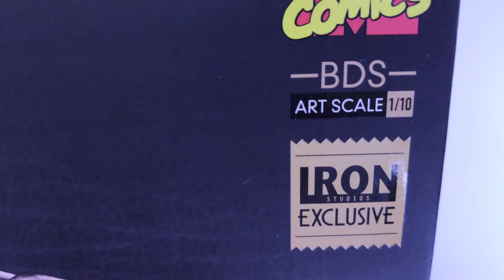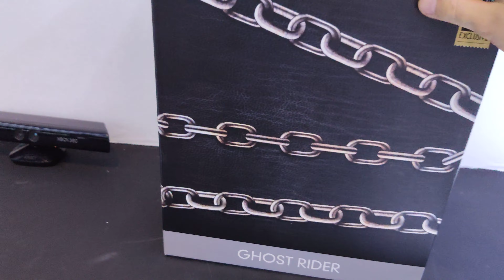GHOST RIDER BDS 1/10 EXCLUSIVO - MOTOQUEIRO FANTASMA - CCXP 2018 - IRON STUDIOS REVIEW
Descrição:
Ghost Rider BDS Art Scale 1/10 - Marvel Comics Series 5 - Escala: BDS Art Scale 1/10 - Edição Limitada - Produzido com base em referências dos quadrinhos - Fabricado em Polystone - Pintura manual - Inclui base que poderá ser conectada no futuro a peça de Hobgoblin BDS Art Scale 1/10 Dimensões do produto: 20 cm (A) x 33 cm (L) x 23 cm (C) Peso: 1,5 Kg FABRICADO POR IRON STUDIOS